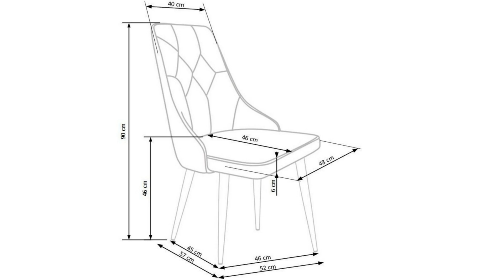Komfortowe krzesło w kolorze ciemno zielonym - [28587]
Komfortowe krzesło w kolorze ciemno zielonym

krzesło z kolorowym siedziskiem i wykonane ze stali malowanej proszkowo dostępne jest w wersji ekologicznej, z tkaniną velvet o głębokim odcieniu bordowym